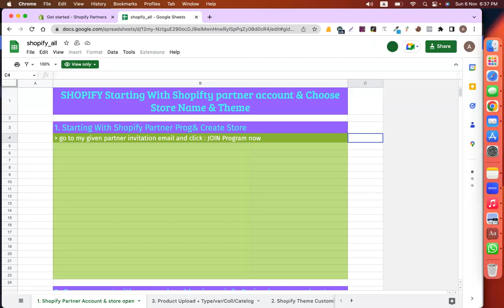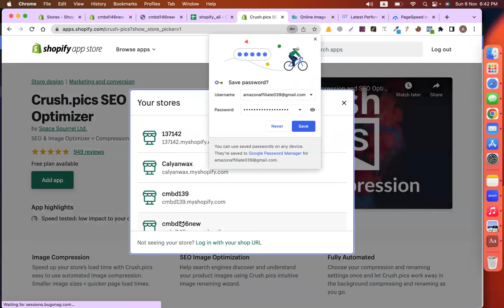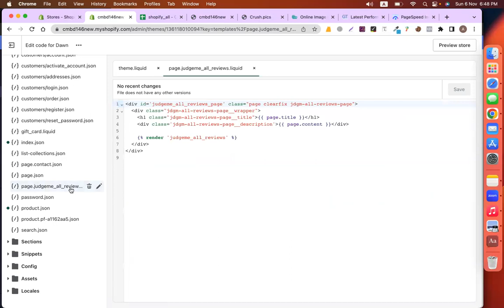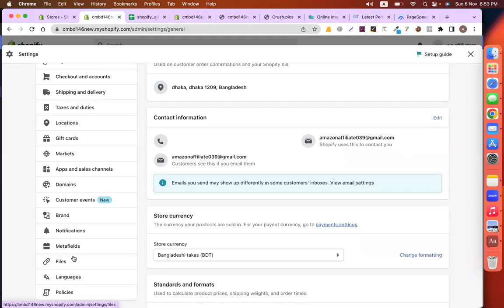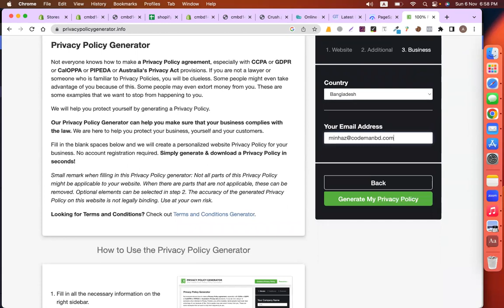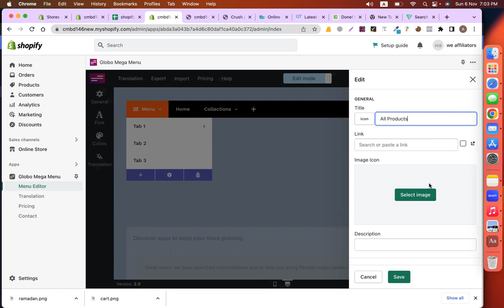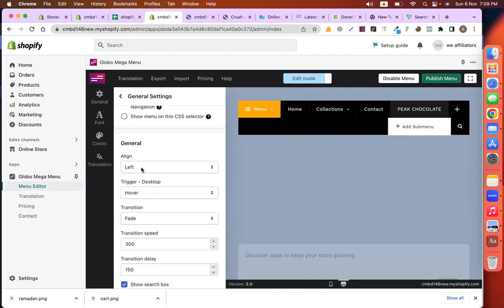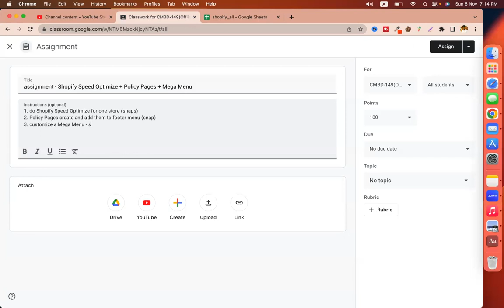Shopify Speed Optimize + Policy Pages + Mega Menu